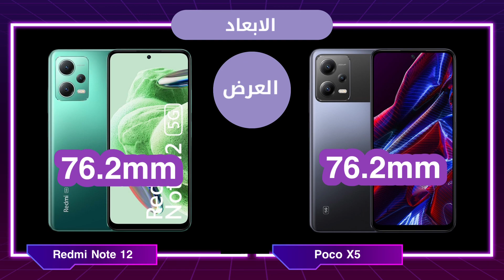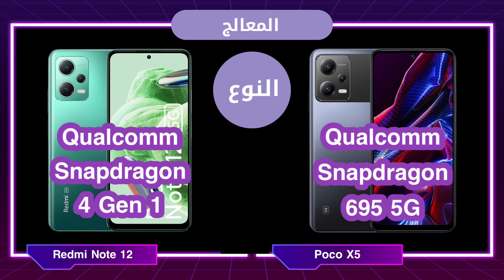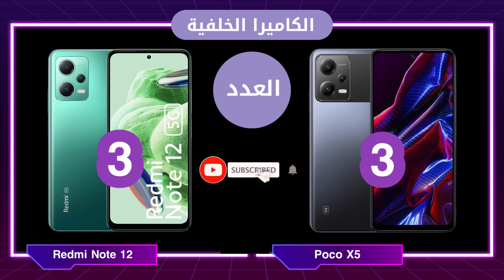مقارنة هاتف بوكو X5 و هاتف ريدمي نوت 12 🔥 Poco X5 vs Redmi Note 12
نتمنى ان يعجبك فيديو : مقارنة هاتف بوكو X5 و هاتف ريدمي نوت 12 🔥 Poco X5 vs Redmi Note 12
العراق - بغداد
لاعمال و الاعلان 🤝 تواصلوا على البريد الاتي ✉